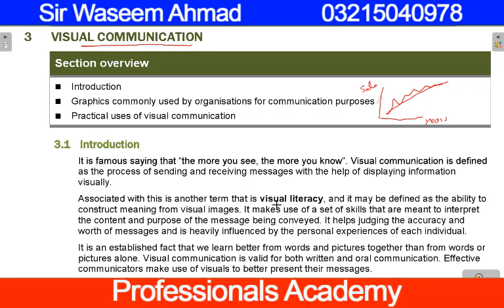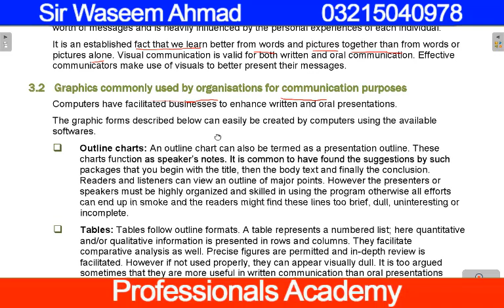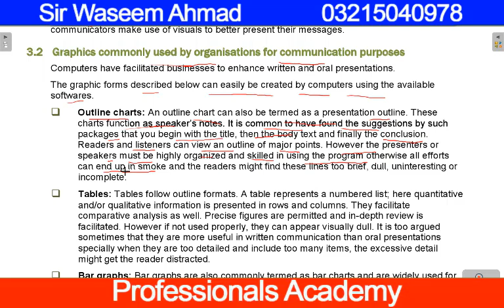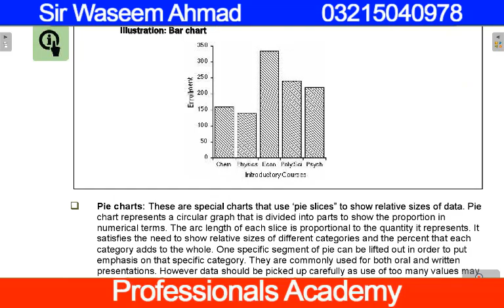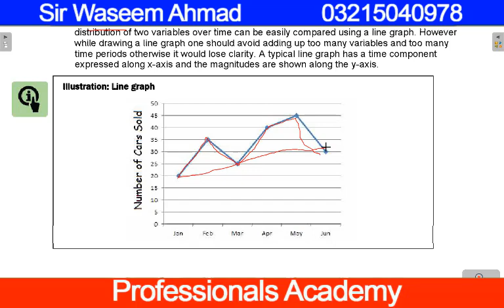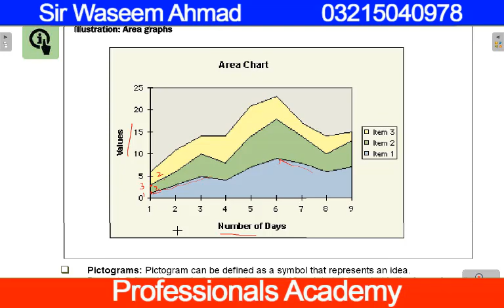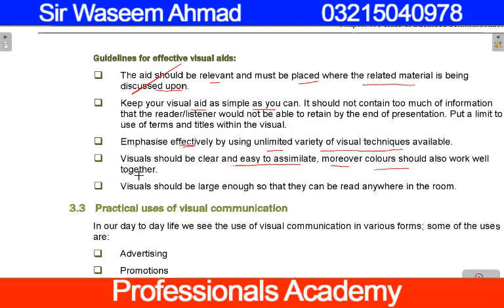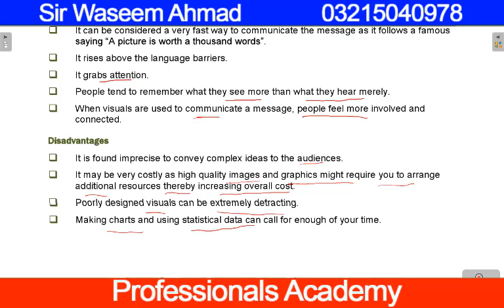Business Communication ch5 lecture 3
This lecture is on visual communication